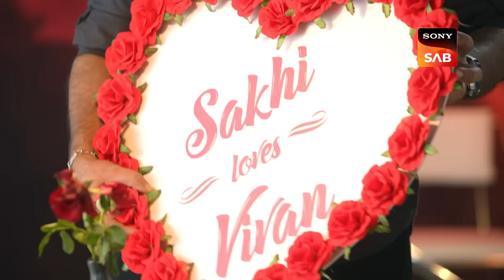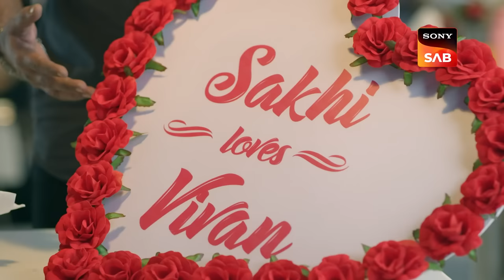Manoj Ka Temper - Wagle Ki Duniya - Ep 589 - Full Episode - 18 Feb 2023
Episode 589: Manoj Ka Temper
Sakhi finds Kiara and her colleague at a cafe and she thinks that they are celebrating Valentine's day together. Manoj slaps Vivan because he thinks Vivan is cheating on Sakhi. Radhika asks Srinivas to forgive Manoj and bring him back. Later, Vandana tells Rajesh how he can become Atharva’s role model. Watch the episode to know more.